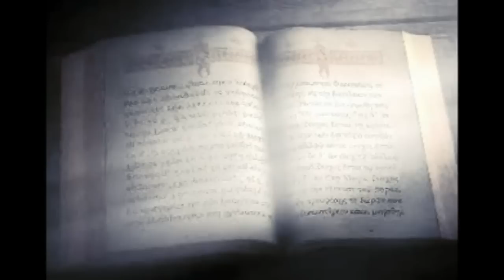"The Adventures of Trimegis" - official cinematic trailer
Sound Effects: BioWare Corp.
CipSoft and Tibia are trademarks of CipSoft GmbH, Germany